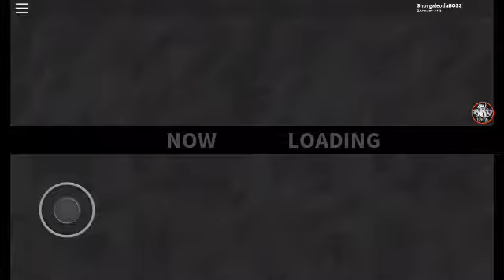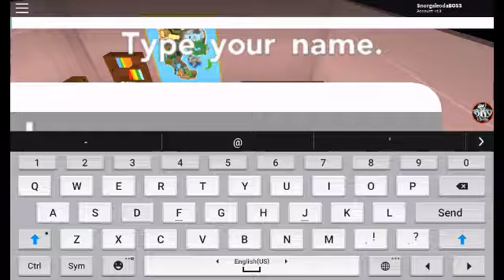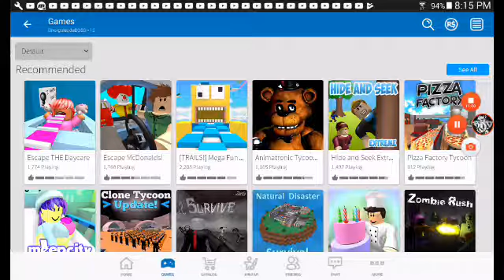IT CRASHED + Ronald the Tepig || Pokemon Brick Bronze ep 1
Pokemon Brick Bronze failed me